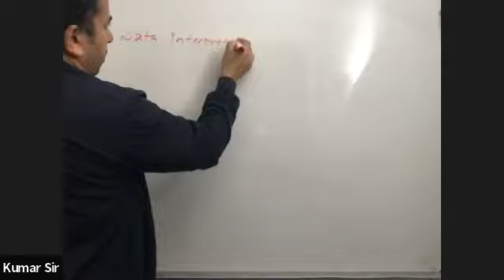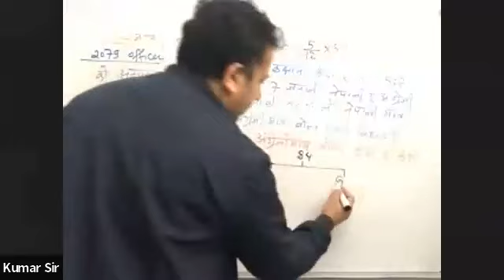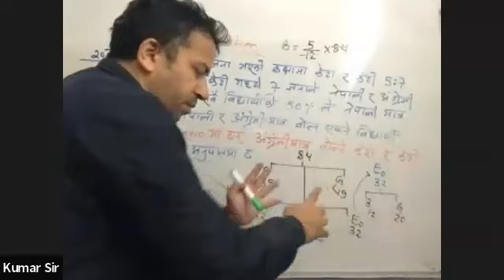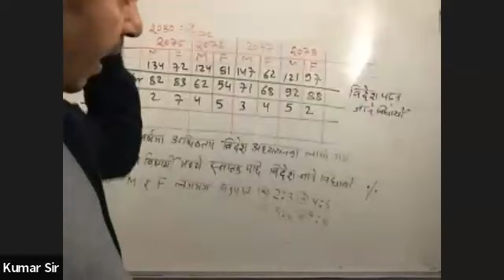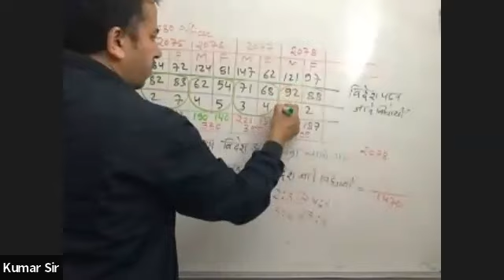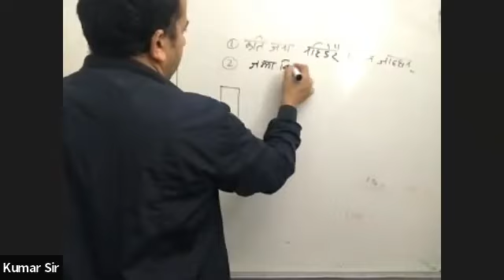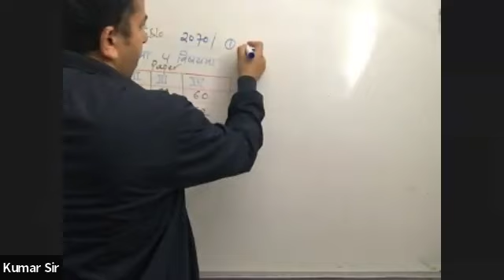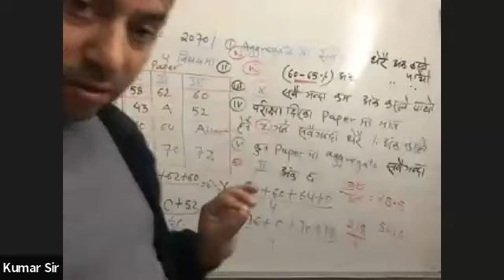IQ day 20